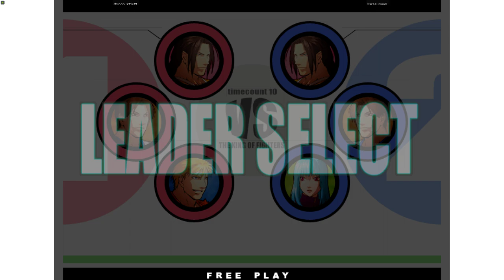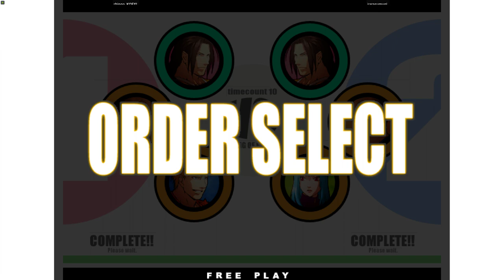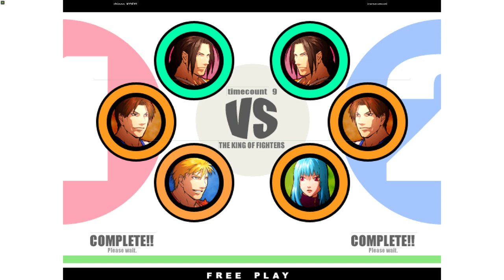King of Fighters XI - shingo KOFXI vs karasumugi 4K 60FPS 01/04/22